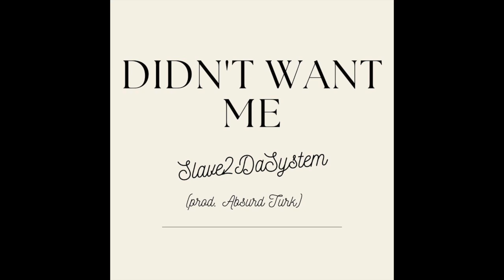Slave2DaSystem - "DIDN'T WANT ME" (Prod. Absurd Turk)